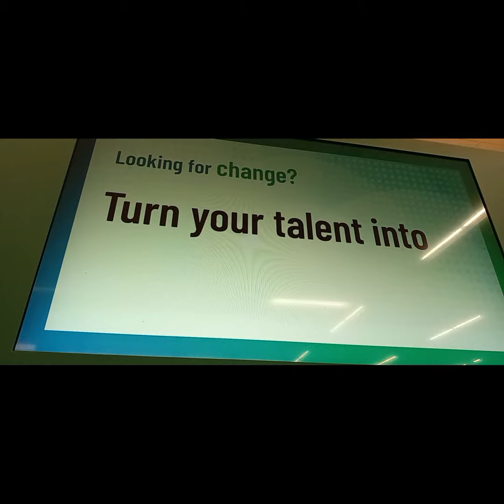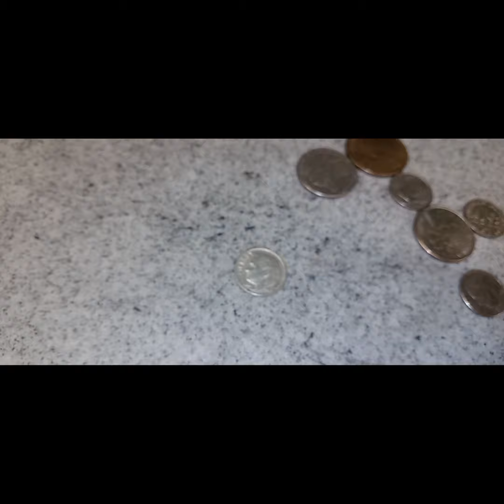Coinstar Silver Score!! 7-1-24